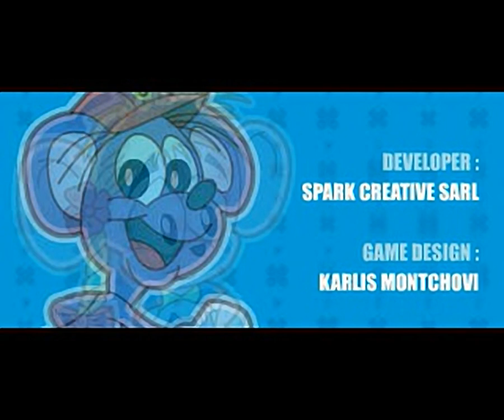Baby Felix Tennis - all videos for the Playstation 1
00:00 - INTROE.STR
01:15 - OUTROE.STR